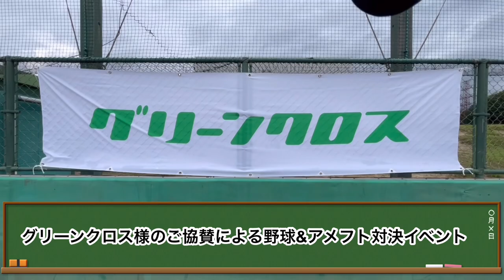【野球アメフト対決】vs 九州ハニーズ Sponsored by 株式会社グリーンクロス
ご協賛企業：株式会社グリーンクロス 様
福岡県の女子野球チーム九州ハニーズさんと野球アメフト対決